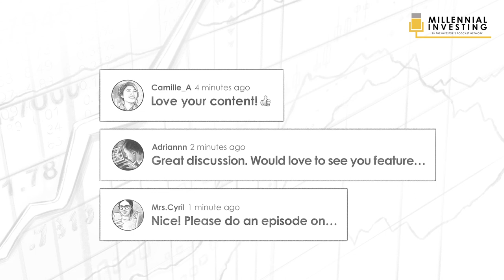How to Fund and Market your Business w/ Sean Castrina (MI071)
On today's show, I sit down with Sean Castrina to talk about his insights on entrepreneurship, and some practical advice for millennials who want to start a business or side hustle. Sean has founded more than 20 companies, is an investor, and wrote 3 books on entrepreneurship and business. He is also the host of the 10 Minute Entrepreneur Podcast, one of the top business podcasts today.

IN THIS EPISODE YOU’LL LEARN:
- Can entrepreneurship be taught
- Does an MBA help someone become a successful entrepreneur
- How to stay motivated at your business
- How to fund and market your business
- The 5 Golden Rules for a Successful Startup